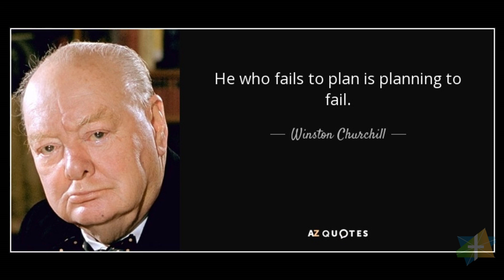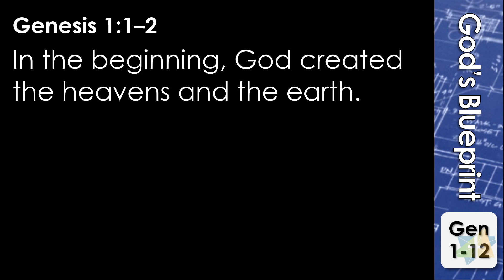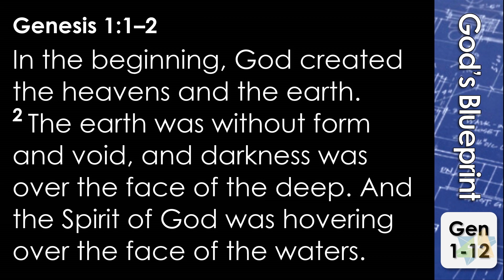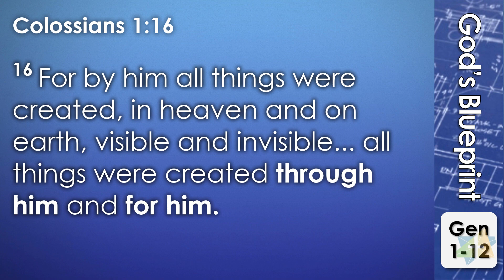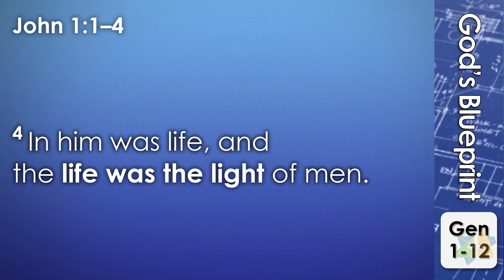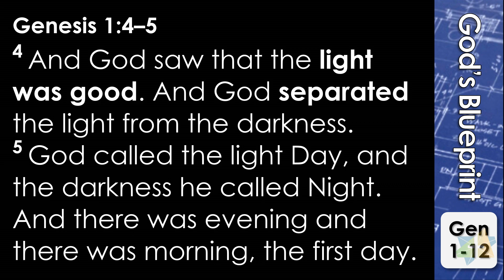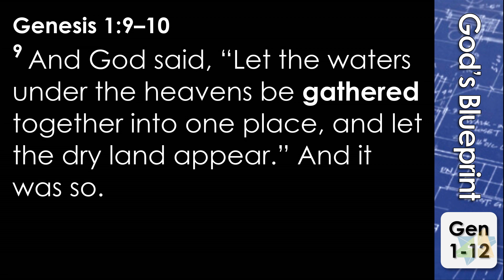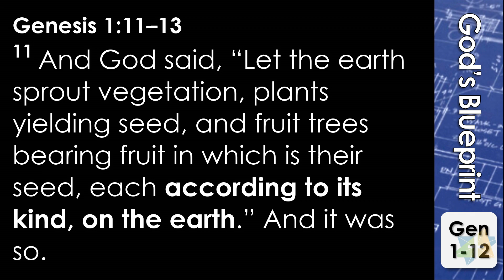Genesis 1:1-13. The Beginning (Part I)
Genesis means beginning. In the beginning God created the heavens and the earth. In our first Genesis sermon we explore the first three days of creation - the creation of the three realms. God speaks and creates from nothing and brings order into his creation.